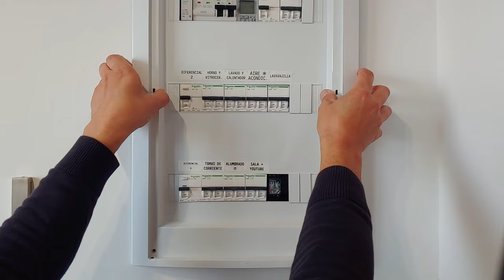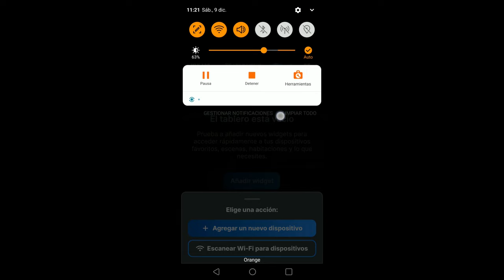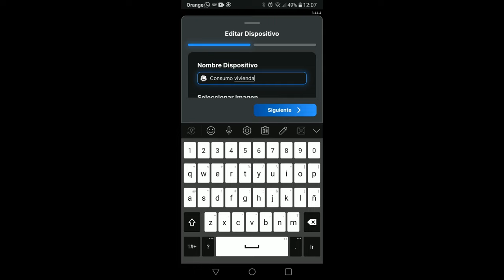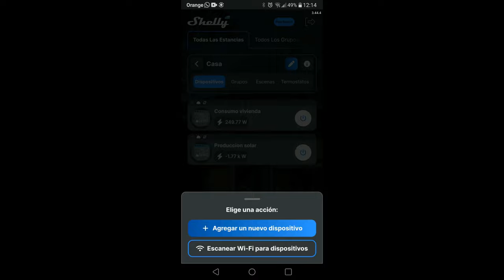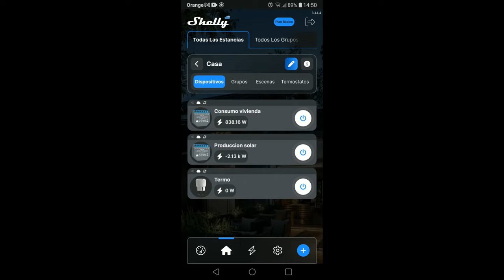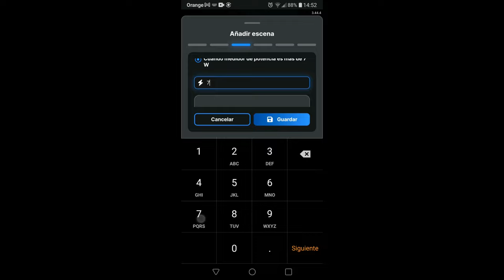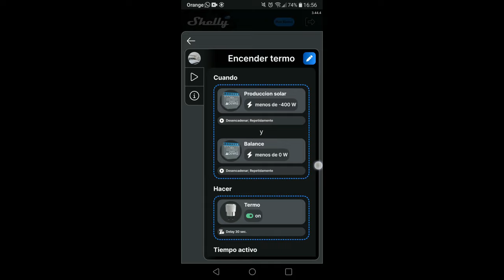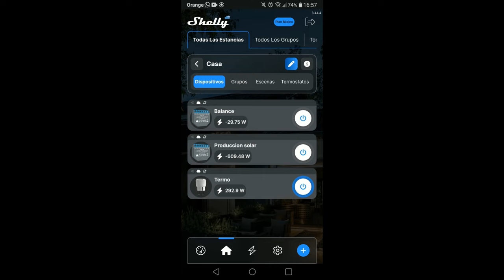Como calentar agua solo con excedentes solares usando Shelly EM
Instalación y configuración de un Shelly EM para gestionar los excedentes solares para calentar agua, se puede usar también para abrir la puertas añadiendo un relé.
Este sistema es compatible con Alexa y Google Home.

Shelly EM con 2 transformadores de intensidad:

Pinzas/trafos adicionales:

Soporte para carril DIN:

Regulador de tensión/potencia para termo hasta 1800W: